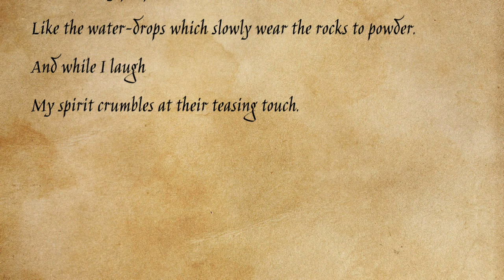Amy Lowell - Aliens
The Talkative Crow reading "Aliens" by Amy Lowell.

The chatter of little people
Breaks on my purpose
Like the water-drops which slowly wear the rocks to powder.
And while I laugh
My spirit crumbles at their teasing touch.